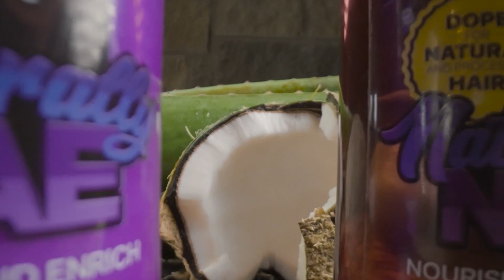IR Presents: Skeet Of The Week "Scruffy Hustle"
Skeet Gro$$ gives his thoughts on the Detroit Lions beating the Kansas City Chiefs and his expectations for them this season. He shares advice on how to overcome trust issues when it comes to dealing with people, He also shares an Adidas unboxing and more.

Inaudibleraucous.com/shop